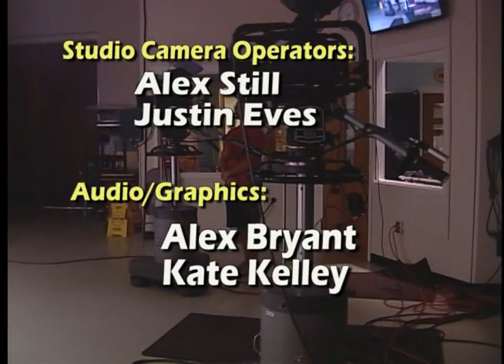youtube video #-OGBZ2BK75c